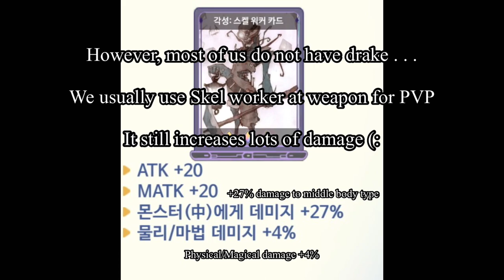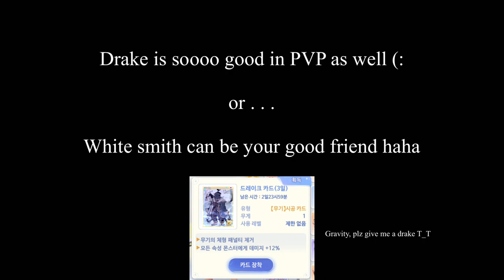Assassin's most wanted card 'Drake' in PVP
Drake damage test compared with a fully awaken skel worker